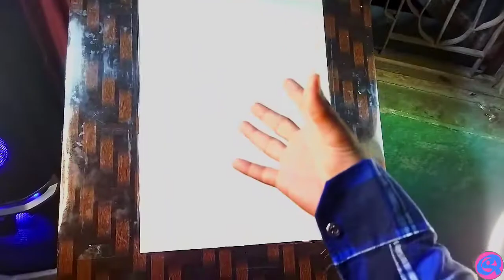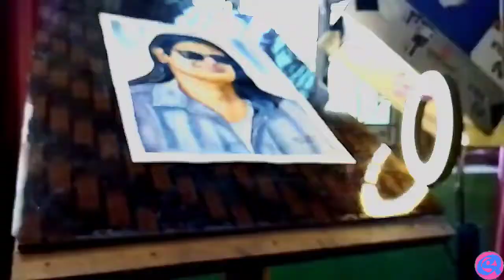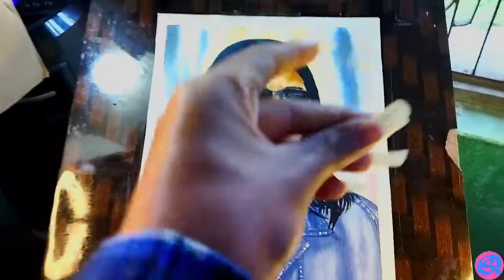My Last Video ... | Sita Didi Drawing 🎨 | @Nep-Gasm Sita Neupane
My Last Video ... | Sita Didi Drawing 🎨 | @NepgasmComedy  Sita Neupane

Good Morning 🌅

Hi guys ,this new art work for U
I Know That the video came with more
Op level.
draw with free hand method.

paper :handmade
brush : animal brush
colour : camel water colour
pencil : HB2.   0.5 mm

love U all guys from my channel
hope we will meet very soon 🤠☺️

be safe in own home

Ok b bye

If any materials contain other product then inform us we Will cut it .And don't make any Strick without any information.

khatam , tata ,bye bye, see you tomorrow
Good Night😩